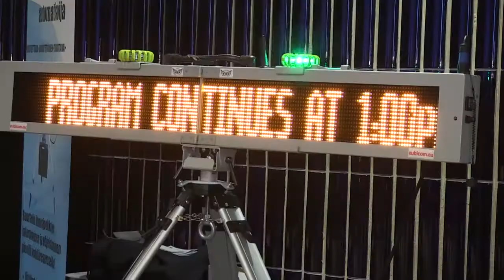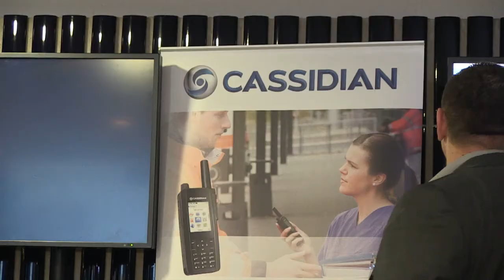Tekes Safety and Security Programme - Suvi Sundquist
The Safety and security programme helps Finnish enterprises and researchers to develop international business activity and competence in safety and security technologies, services and solutions. Programme manager Suvi Sundquist tells about the programme.